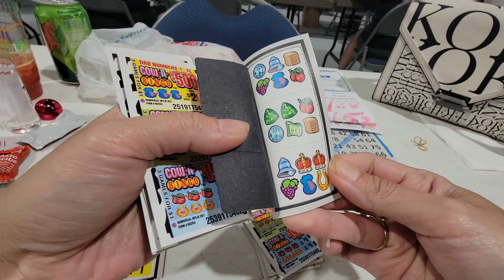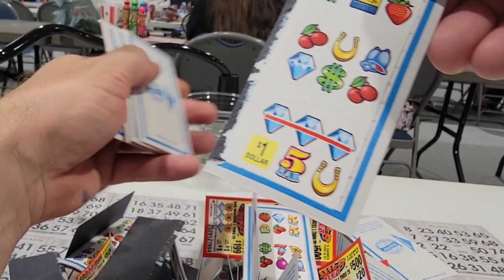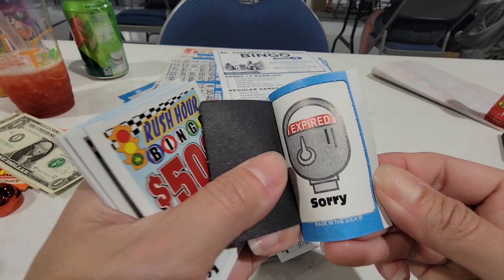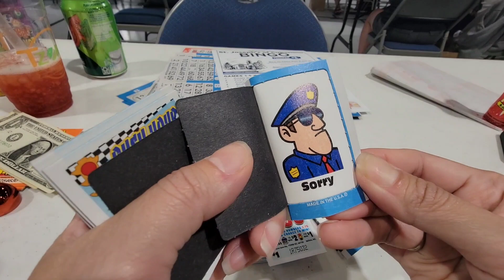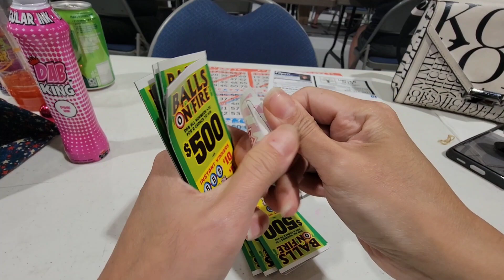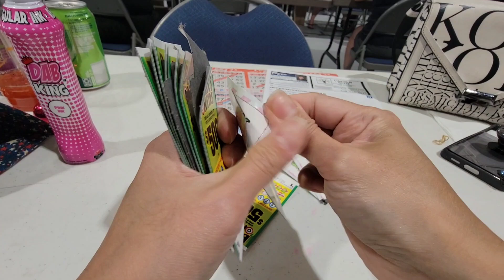Love Pull tabs